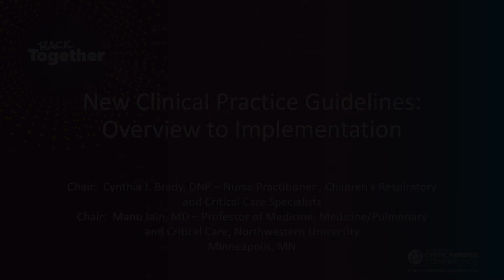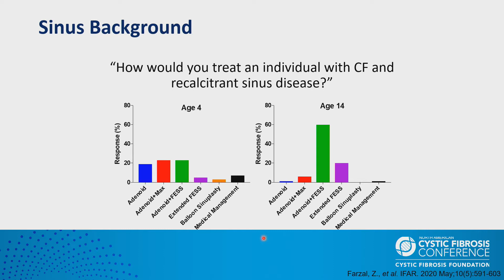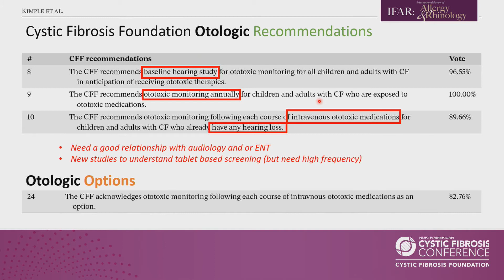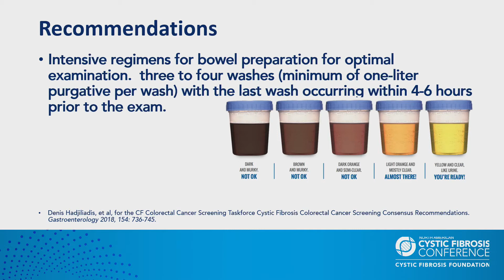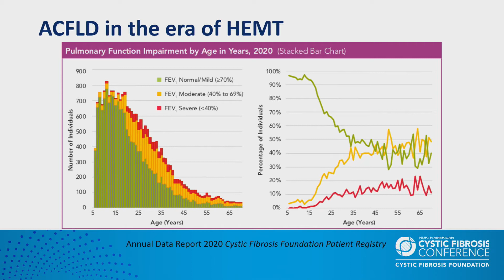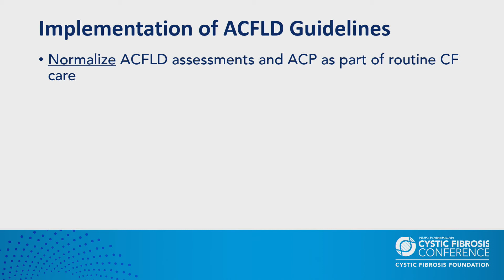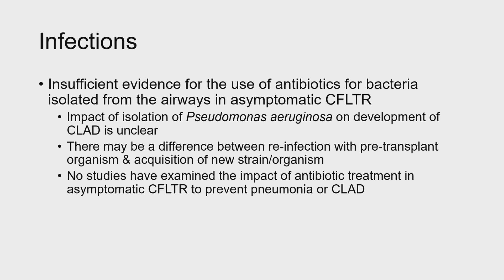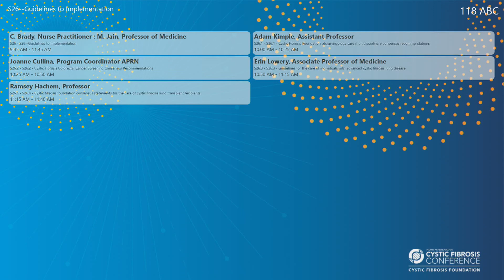NACFC 2022 | S26: Guidelines to Implementation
This session will review the methodology, recommendations, and practical application of recently published Cystic Fibrosis Foundation guildelines for ENT, colorectal screening, advanced lung disease, and post-transplant care clinical for persons with CF.